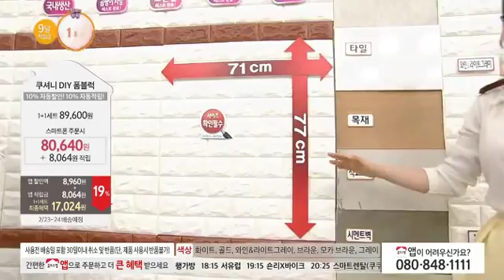2016 Foam Block TV Commercial (QONE) 폼블럭 쿠셔니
FOAM BLOACK (Foam Brick)
Great cushioning and sound proof effect
Easy to clean
Free from 6 Toxic chemicals
CONSURMER-DRIVEN BRAND AWARD 2016